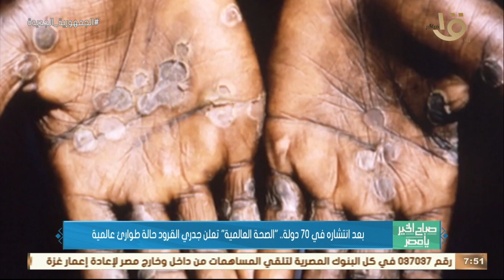صباح الخير يا مصر | بعد انتشاره في 70 دولة.. "الصحة العالمية" تعلن جدري القرود حالة طوارئ عالمية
صباح الخير يا مصر | بعد انتشاره في 70 دولة.. "الصحة العالمية" تعلن جدري القرود حالة طوارئ عالمية.. د. محمود الأفندي أستاذ علم الأحياء الدقيقة في روسيا يوضح التفاصيل